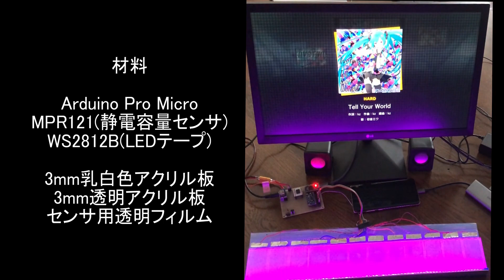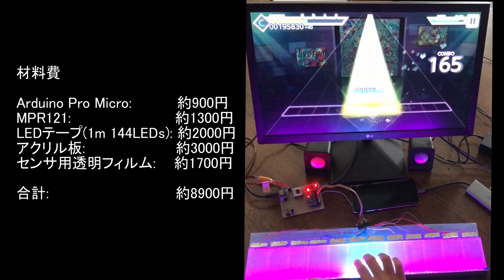【プロセカ】アーケード風コントローラーを作ってみた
プロセカをアーケード風に遊びたかったので、コントローラーを自作してみました！

材料
Arduino Pro Micro x1
MPR121(静電容量センサ) x1
WS2812B(LEDテープ) x1

3mm乳白色アクリル板 x1
3mm透明アクリル板 x1
静電容量式センサ用透明フィルム ３枚セット  x1